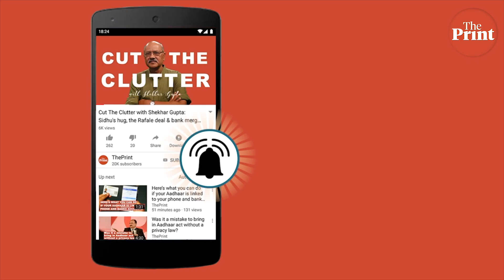In Jammu & Kashmir’s rocky political stakes, Congress, NC & PDP outmanoeuvre BJP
On Wednesday, Governor Satya Pal Malik dissolved the state assembly after rejecting competing claims by the Congress-PDP-NC combine and the Sajad Lone-led Jammu and Kashmir People’s Conference to form the government

The state has been under Governor’s Rule since June last year, when the BJP withdrew support to the PDP-led government, giving the saffron party an indirect hold over power in the state.

The Governor’s Rule also gave the BJP time and opportunity to engineer defections in other parties, especially targetting the PDP whose legislators looked vulnerable to poaching.